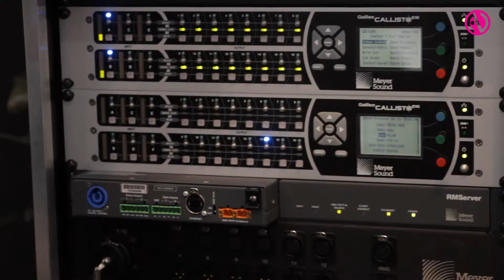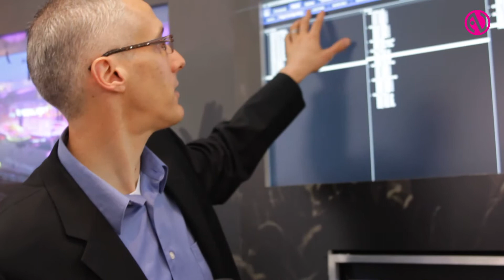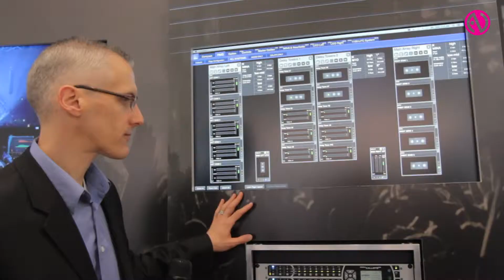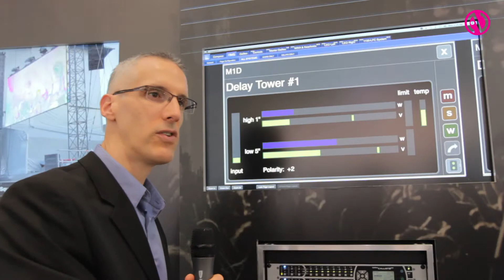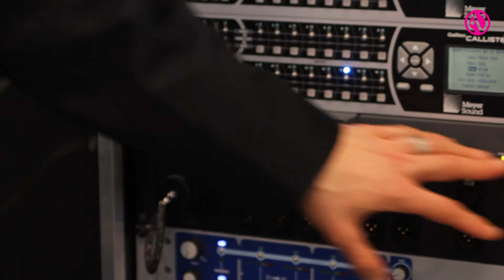Meyer Sound introduces speaker monitoring solution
Todd Meier takes InAVateTV through the key features and benefits of RMS, Meyer Sound's new loudspeaker management system.